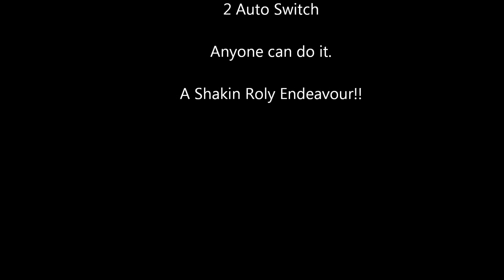Auto Running 2 to go!!